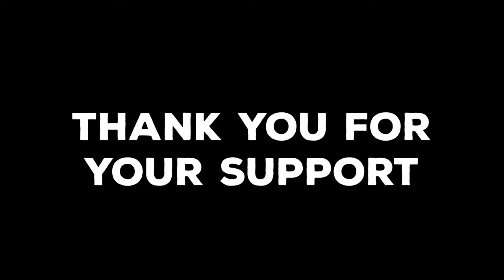2019 Brown Robe Benefit Highlights | Capuchin Franciscans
Photos and videos from our 2019 Brown Robe fundraiser.